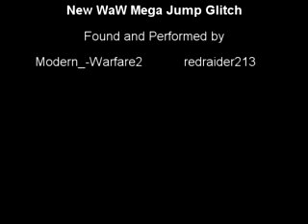NEW WaW Mega Jump Glitch! MUST WATCH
redraider213 and i had found a glitch where you can jump very high and far!! No tutorial, since we don't wantit patched. Great For search and destroy, and domination!